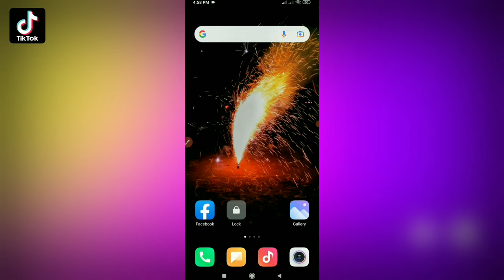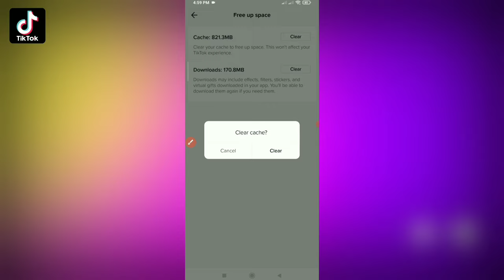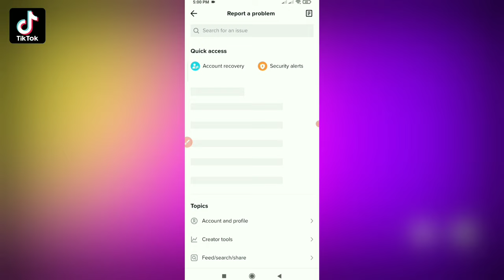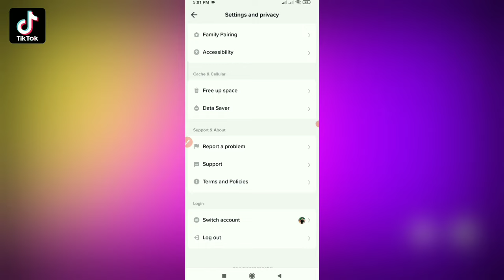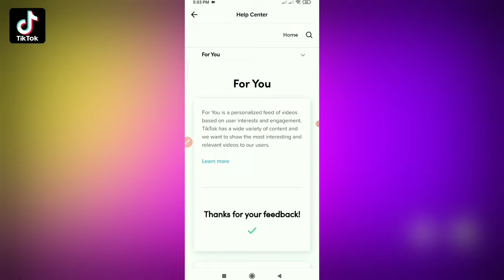TikTok Video Viral Tricks 🔥|| TikTok video foryou setting 2023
tiktok video viral korbo kivabe 2023 tiktok video viral hoi na kno
tiktok video viral trick 2023 bangla tiktok video viral song
how to upload videos on tiktok

                💢Follow Me💢